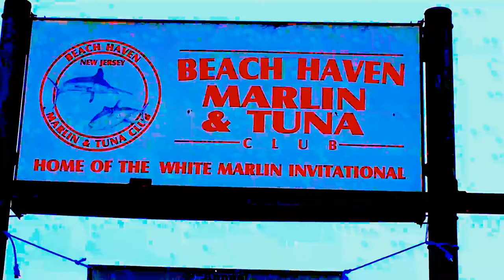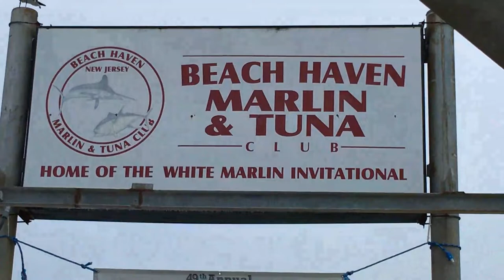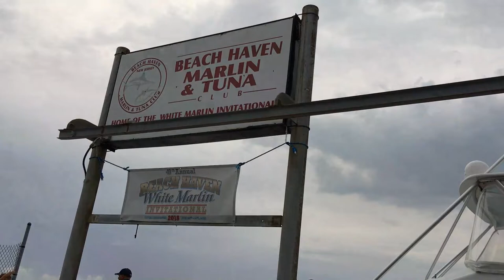FRANKLIN TURNPIKE // Live @ 49th Annual White Marlin Invitational 2018 • Beach Haven, NJ • Full Show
FranklinTurnpike Beach Haven Marlin & Tuna Club's White Marlin Invitational Tournament (WMIT) presents its 49th consecutive year featuring a special live performance by FRANKLIN TURNPIKE.
Friday • July 27, 2018 • Beach Haven, NJ ▬ Setlist:
• Lay Down Sally →
• 19th Nervous Breakdown →
• Island in the Sun
• Waiting on a Friend
• I Saw the Light
• Folsom Prison Blues
• And it Stoned Me
• Late in the Evening
• Bertha
The 49th Annual White Marlin Invitational tournament is the oldest White Marlin Invitational fishing tournament in America.  It rightfully boasts of “Representing some of the finest offshore fishing in the Northeast” while playing host to hundreds of offshore enthusiasts, spectators, guests and the public at the Beach Haven Marlin and Tuna Club.
 TPKE ▬ Live @ Beach Haven Marlin & Tuna Club
Erik Davi • Drums, Vocals
Dave Kopec • Guitars, Vocals
Charlie Holmgren • Bass
Dave Tarzian • Keyboards, Vocals, Acoustic Guitar, Percussion
→ We LOVE You ♥ and ♥ Special Thanks to Sound Engineer Chris Kelly, The Beach Haven Marlin & Tuna Club and their entire staff!
▬ SUPPORT LIVE MUSIC ▬ TAPERS ALWAYS WELCOME ▬